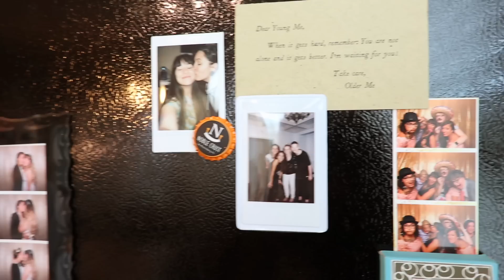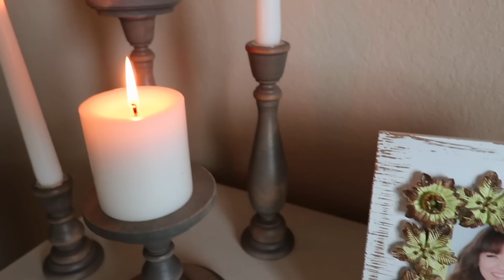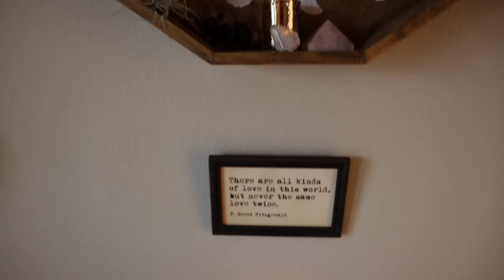my NEW apartment TOUR!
▷ VEGAN AND OTHER APPAREL NOW AVAILABLE !!